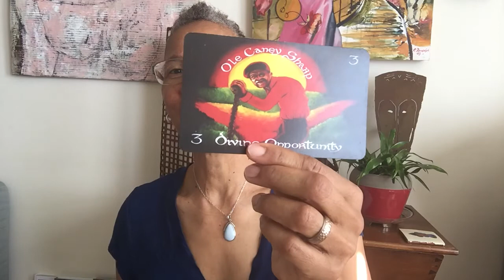6/20/16 Weekly dBMML Oracle Reading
6/20/16 Weekly dat Black Mermaid Man Lady Weekly Oracle Reading. Join our mailing list to be the first to know when the deck goes on sale-and find out more about the project